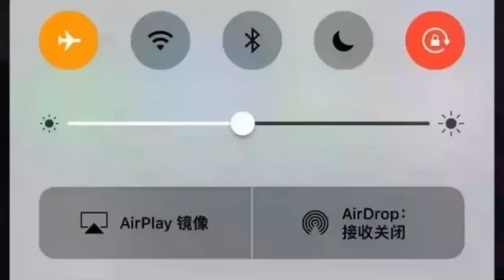Pet Remake : รีวิวหมาโล่ Zamazenta ผู้พิทักษ์แห่งทีม ดาเมจสูง โล่ถึกมาก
Gift Codes
fet111
fet222
fet333
fet444
svip888
1616a127285d (ใช้ได้ถึงวันที่ 7/11/2024)

ลิงค์ดาวน์โหลดแอปUgPhone ：
หรือถ้าโหลดผ่านGoogle Play/ Play Stroe สามารถใส่โค้ต：level5

ชื่อบัญชี : เศรษฐพงศ์  คงพ่วง
ธนาคารกรุงไทย : 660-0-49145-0